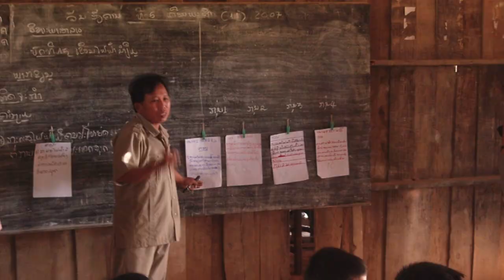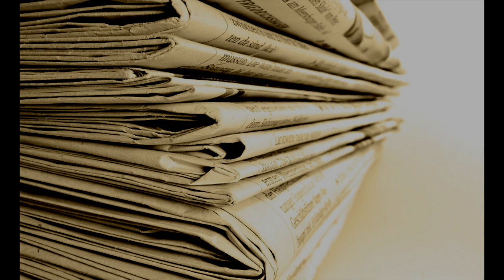Laos: From the First to the Last King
This video details the history of Laos from the tenth century to present and documents how the future might unfold.